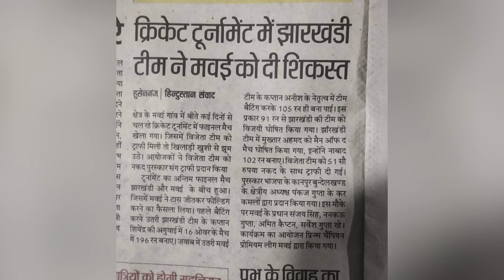KaNPUR TOuR 🏏 2020 | MeMORIES | MuKHTAR ALi 7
Kanpur Tour 🏏
 Memories
  2020

Kurla station 🚉 to KaNpUr station 🚉
Very happy journey
  For playing cricket 🏏 tournament

Tournament was organised very good
Enjoyed a lot at playing

I made century at final match

Won the Final and I got Player of the TOURNAMENT
and cash price 10k for outstanding Batting 😎

People where very happy